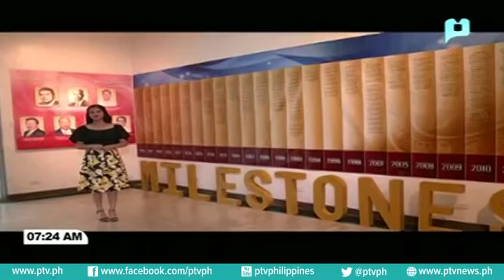At your Service: Emergency call hotline 911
Good Morning Pilipinas - 7:00 am - 8:00 am
PTV News @1 - 1:00 pm - 2:30 pm
PTV News @6 - 6:00 pm - 7:00 pm
PTV Sports - 7:00 pm - 8:00 pm
PTV News @9 -  9:15 pm - 10:30 pm